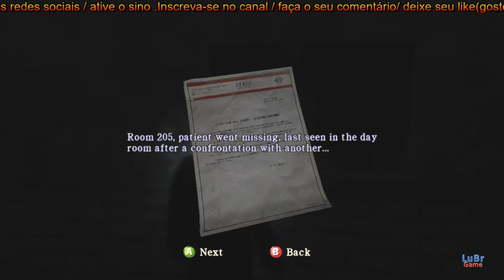Silent Hill Home Coming Xbox 360 Série Silent Hill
Silent Hill: Homecoming é o sexto jogo da série de survival horror Silent Hill, desenvolvido pelos estúdios Foundation 9 Entertainment, Double Helix Games. O jogo foi anunciado no dia 11 de Julho de 2007 pela Konami na sua conferência de imprensa da E3 do mesmo ano, originalmente intitulado Silent Hill V. Wikipédia
Data de lançamento inicial: 30 de setembro de 2008
Gênero: Survival horror
Série: Silent Hill
Plataformas: PlayStation 3, Xbox 360, Microsoft Windows
Desenvolvedores: Team Silent, Double Helix Games, Konami Digital Entertainment, The Collective, Inc.
Estúdios: Konami, Konami Digital Entertainment, Konami Digital Entertainement GmbH
Agradecimentos ao canal : GreenScreen Brasil